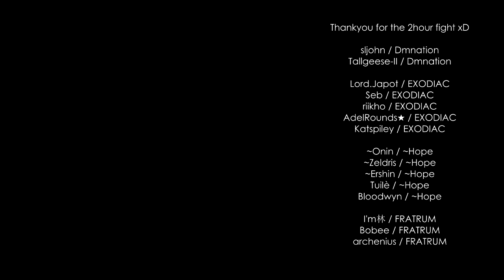Fun PVP featuring ~Hope + EXODIAC + FRATRUM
Few clips from build testing. Suddenly other parties starts to appear and turned into a very fun sparring! Shadowchaser bow POV yoyo pvp featuring top guilds.

Special thanks to Gadon. from Infinite Ghost! What a player!

PM me(ign majorminor) if u wanna try this fun build!